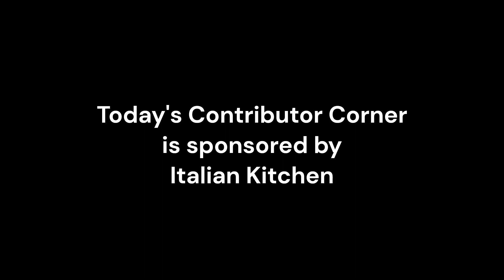Contributor Corner with Alex De Luca: Bread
Tips for a better Italian dining experience.